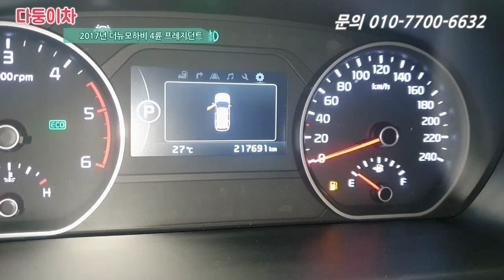중고차 더뉴모하비 풀옵션인데 이렇게 쌌나요?? 4륜 프레지던트 2090만원 [ 다둥이차 모하비 소개영상 ]